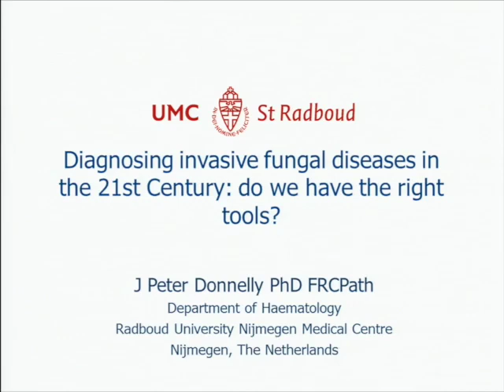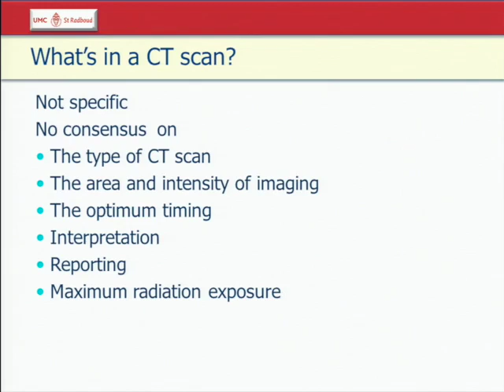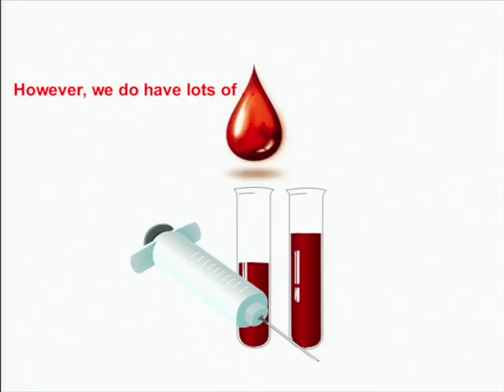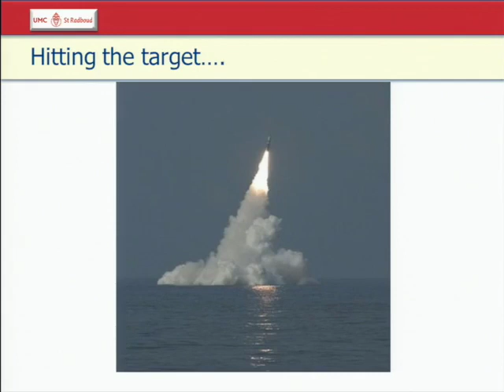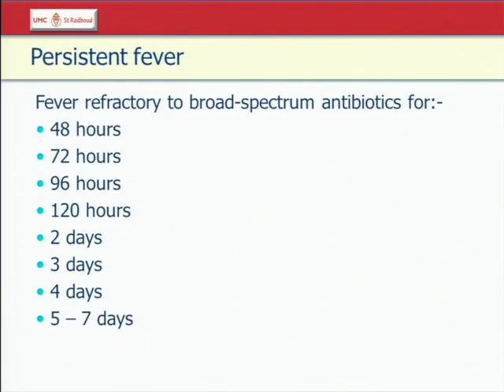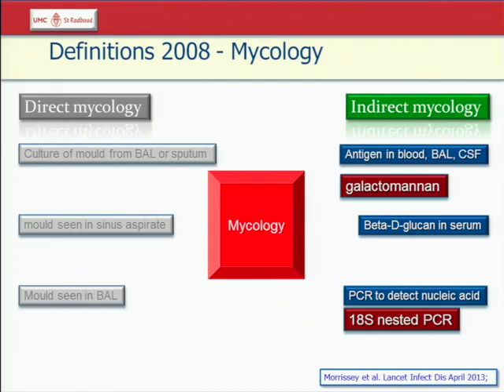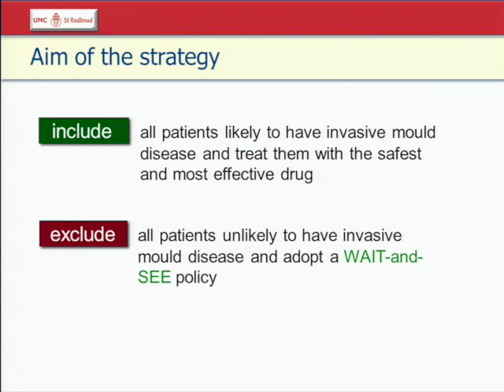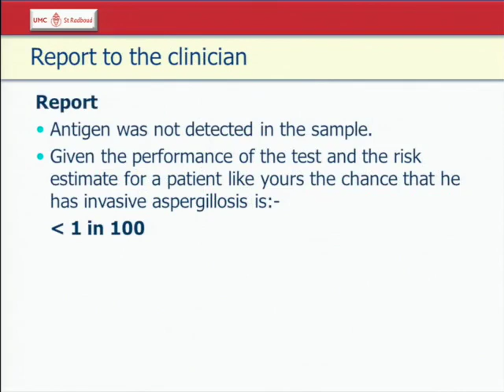Dr Peter Donnelly: "Diagnosing invasive fungal disease in the 21st Century" - ASM2013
Presented by Dr Peter Donnelly, Radboud University Nijmegen Medical Centre, NL, at the Australian Society for Microbiology (ASM) 2013 Annual Scientific Meeting in Adelaide, Australia.  ASM's 2014 Scientific meeting will be 6th to 9th of July 2014 in Melbourne, Australia